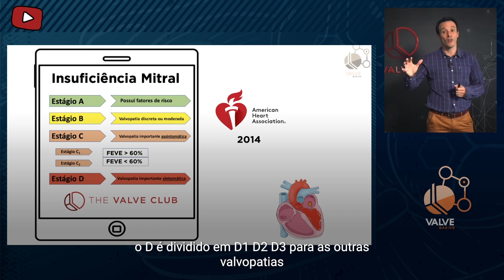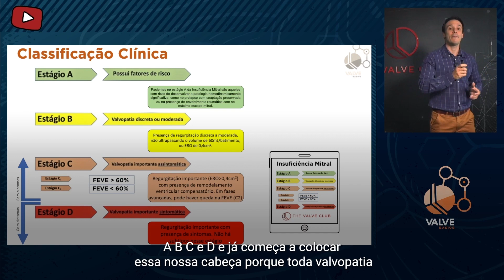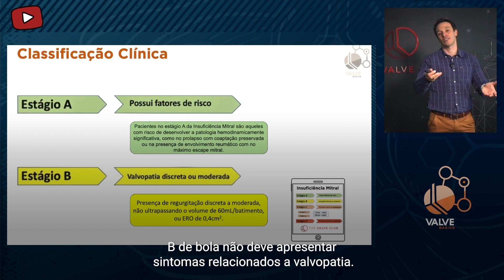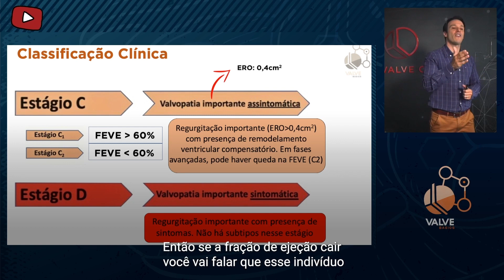ValveBasics | Classificação Clínica da Insuficiência Mitral Primária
As valvopatias trouxeram para a Cardiologia uma nova forma de avaliar a doença cardíaca. Uma organização mais apurada de estratificação, baseada numa série de classificações tornou-se uma realidade.
Toda Valvopatia e não seria diferente com a insuficiência mitral, tem diversas classificações que vieram para trazer mais praticidade quando se pensa em intervenção.
Assim é necessário que se conheça uma série de conceitos fundamentais básicos de fisiologia, propedêutica e de métodos diagnósticos para que o Cardiologista possa conduzir o paciente de forma mais assertiva.
A classificação da insuficiência mitral é um exemplo claro disso, pois pequenos detalhes podem mudar completamente a propedêutica e até mesmo a intervenção desses pacientes dentro da Valvopatia.
Talvez um dos primeiros passos seja estruturar a classificação clínica, pois com ela em mãos, fica muito mais fácil ser assertivo na conduta exata.
Aprenda esse e outros conceitos fundamentais para resolver o problema de seu paciente!
Acesse nosso site também para acompanhar muito mais conteúdo gratuito:
Quer acompanhar outros conteúdos do The Valve Club? Segue a gente no instagram também